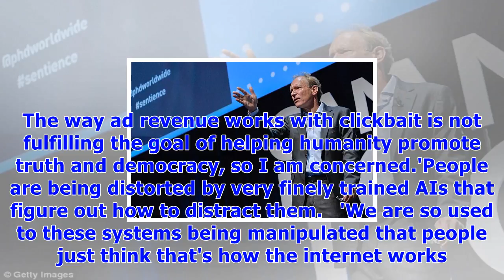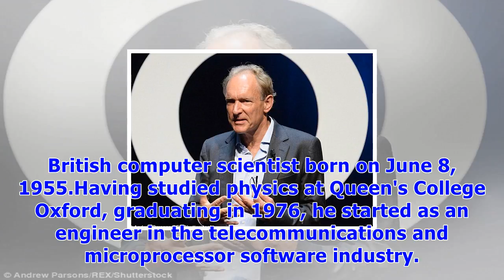Web inventor tim berners-lee issues warning over the internet's future